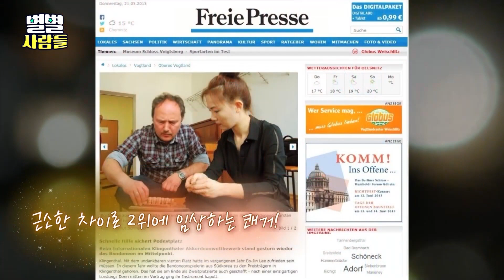71개의 버튼을 자유자재로 사용한다! 악마의 악기라 불리는 반도네온을 연주하는 '반도네오니스트 이어진' [ 별별사람들 ]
71개의 버튼이 만들어내는 삶과 애환의 소리
그리고 그 소리들이 모여서 만들어내는 수만 가지의 음악들

탱고의 탱고에 의한 오직 탱고를 위한,
소리를 가지고 놀 수 있는 악기 반도네온!

정열의 음악 속으로 빠질 준비가 되셨습니까~?

탱고의 종주국 아르헨티나까지 감동시킨
반도네오니스트 이어진 씨를 만나봅니다!